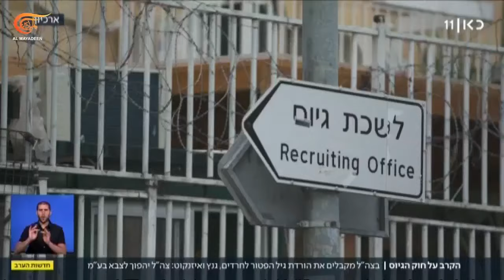معارضة الحريديم للتجنّد في الجيش الإسرائيلي تبلغ مستويات غير مسبوقة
معارضة الحريديم للتجند في الجيش الإسرائيلي بلغت مستويات غير مسبوقة، ووصلت حد إعلان أحد حاخاماتهم الكبار أنه يفضّل الموت على التجنيد.